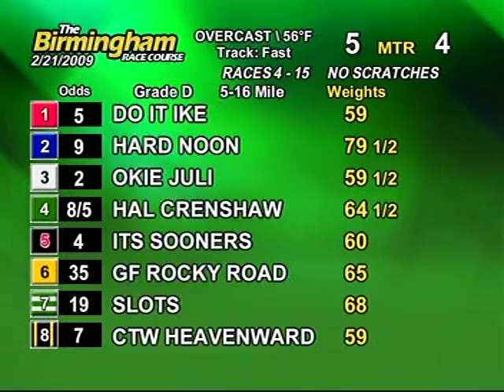Sat. evening, Feb. 21st - Part 1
This is the first half of the races from the Birmingham Race Course for the evening on Saturday, February 21st